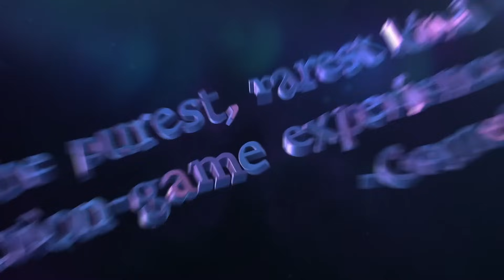30 BEST Single Player Nintendo Switch Games !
Here is the 30+ best Nintendo Switch single player games to play!

0:00 Intro + 6 Honorable Mentions
0:54 The Witch is Back
3:07 Unicorns are Real
4:37 Getting Engaged
6:31 The Royal JRPG
8:43 A Titan Sized JRPG
11:10 Dread
12:49 I Have a Vision
14:45 A Space Odyssey
16:48 Another Witch
18:47 Wonderful 2D Platformer
20:28 Super Mario RPG
21:52 Three Blazing Paths
24:31 Platinum's Finest
26:52 The Switch Legend
28:29 Monolith Soft's BEST
31:01 Tears at the #1